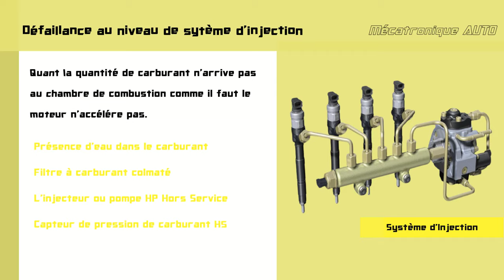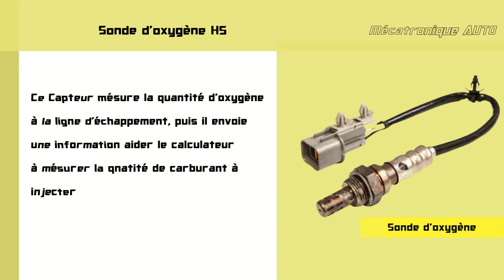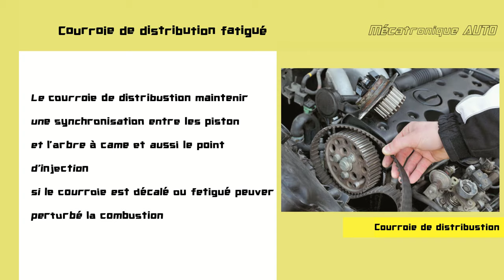les causes de problème d'accélération moteur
Le moteur à combustion d'une voiture doit obtenir une mélange d'air et carburant parfaite, puis échapper les gaz d'échappement du moteur. Ce système complexe de capteurs et d'autres mécanismes aident le processus de combustion à propulser votre automobile vers l'avant. Lorsque quelque chose dans ce système échoue, votre voiture peut ne pas accélérer aussi bien qu'auparavant.